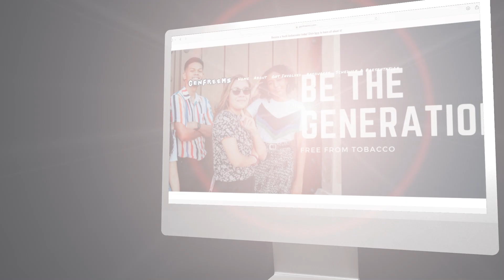Empower Youth: Toranisha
Feeling the weight of peer pressure? 🤔 Don't worry; our GENFREEMS ambassador, Toranisha, has your back! Tune in to her empowering video for tips on staying true to yourself amidst the noise. It's time to embrace your uniqueness! 💪